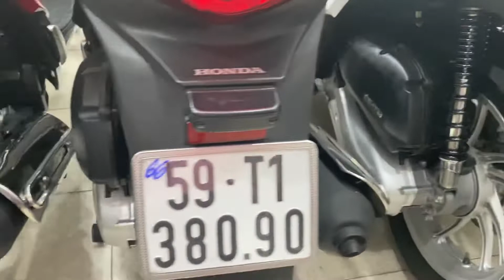XE HONDA SH NGON ĐẸP 0907788998